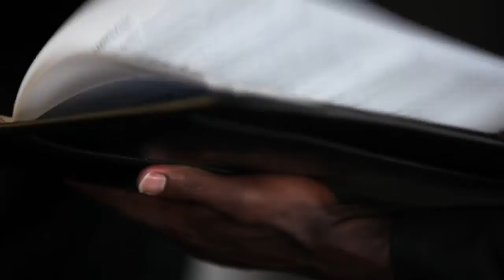Peter Woldu & Paul Woldu